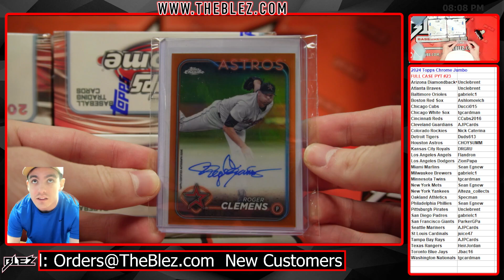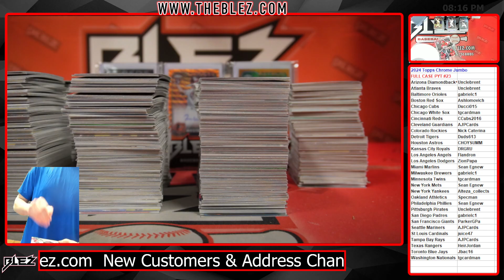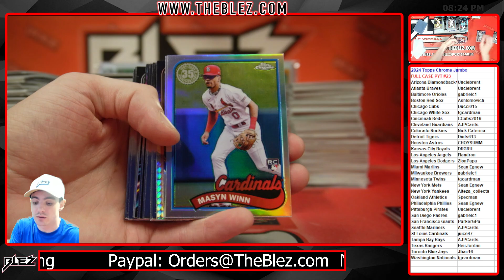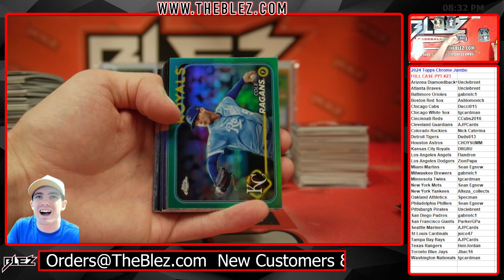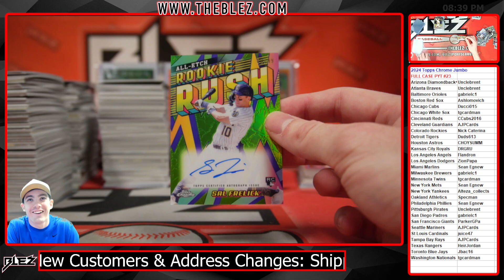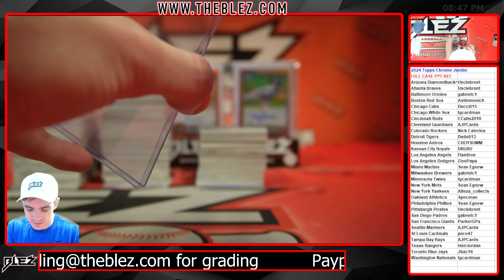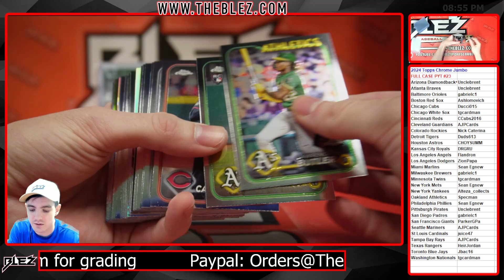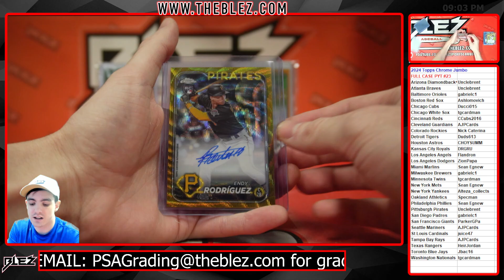2024 Topps Chrome Jumbo Full Case Break #23 Pick Your Team